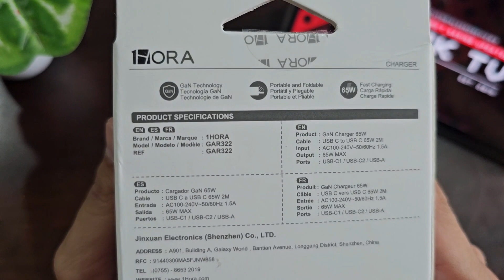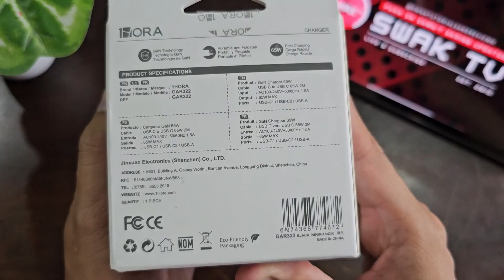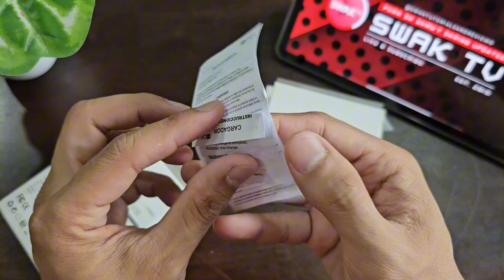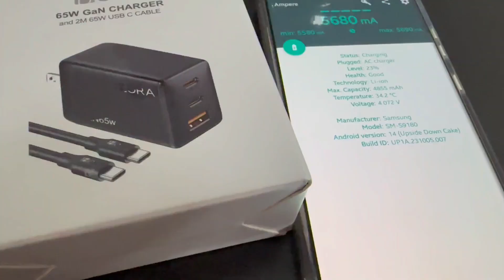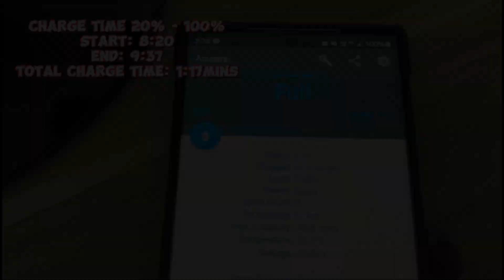MABILIS MAG CHARGE TO! | 1HORA 65W GaN Charger | 3 FAST CHARGING PORTS | UNBOXING and REVIEW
Looking for legit, mura pero quality na 65W GaN Charger? Ito ang perfect sayo, with 3 fast charging ports pa!